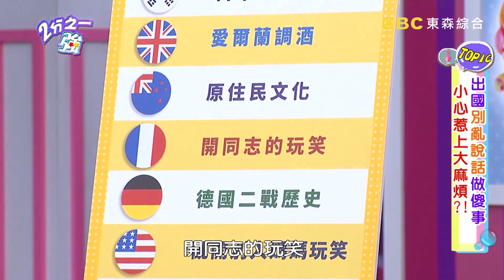法比歐告訴你－你所不知道的法國！驕傲的法國人其實很犯傻？各種莫名其妙的堅持大剖析！法比歐｜型男特輯｜2分之一強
00:02 新鮮蔬果直接食用！完全都不清洗？！
05:09 法國草地很不衛生！小心踩到恐怖地雷？！
06:40 法國人最愛孤芳自賞？普遍不喜歡外國人？！
12:03 法國人出於禮貌，出門必噴香水？！
17:37 到法國這些中文別亂講，小心惹上大麻煩？！
20:09 法國人超容易生氣！任何小事都能抱怨？！
22:39 法國人對食物很要求！東西難吃就直接說？！
22:59 法國東西南北戰很大！長相打扮差超多？！
29:25 重要時刻才會掛國旗！法國國旗不隨便亮相？！
32:44 法國父母觀念較開放！從小就開始學習性教育？！
36:08 取英文名字有規範！法國政府會嚴格審查？！